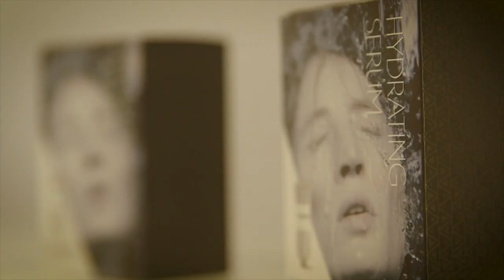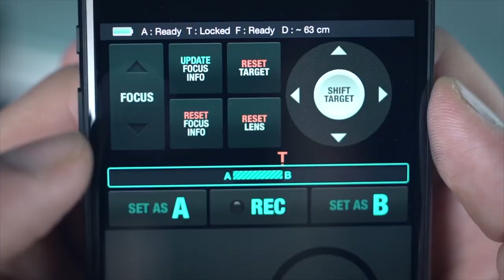FriendWorld Goes PRO!!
It's time for the boys to buy a camera slider. It's good thing they are PROFESSIONALS. SWA EP 010